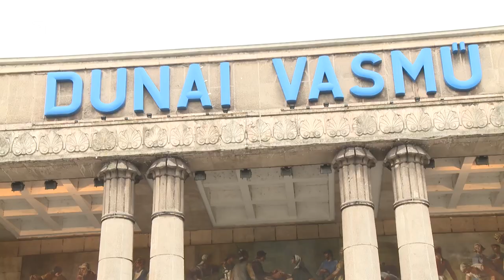DSTV | A pénteki támadás – a melósok szemével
Rendhagyó összeállításunkban a Dunaferr munkavállalóit kérdeztük a nagy vihart kavart tegnapi eseménysorról. Ki hogy élte meg kapun kívül és belül a történeteket, mit szól a vállalatcsoport közleményéhez és a polgármesteri szerepvállaláshoz?